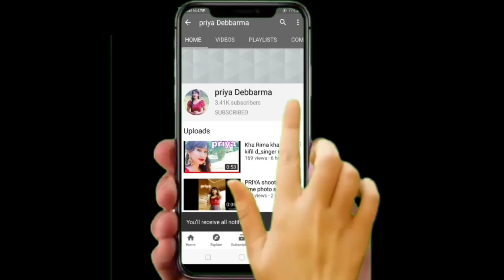Sanja jora kifil furu tamo wnglai kha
Priya Debbarma vlog video
background song singer.priya and Budha
background song singer.priya ang Dj naithok borok